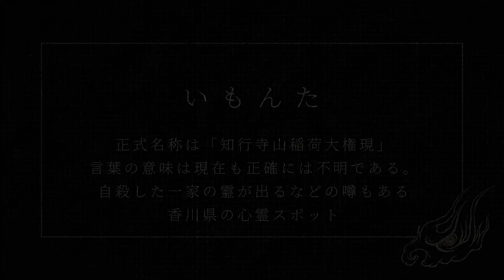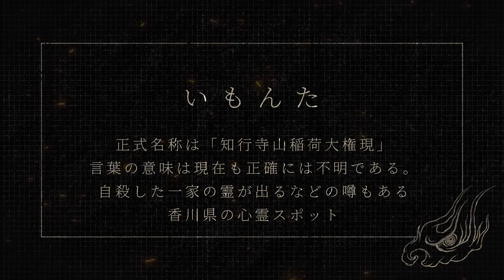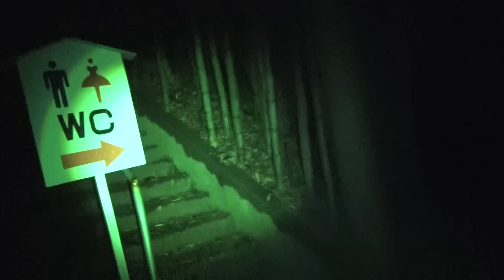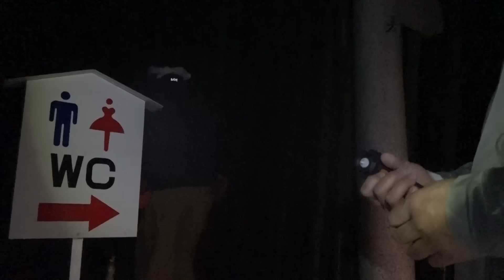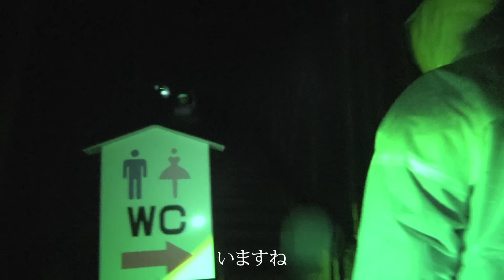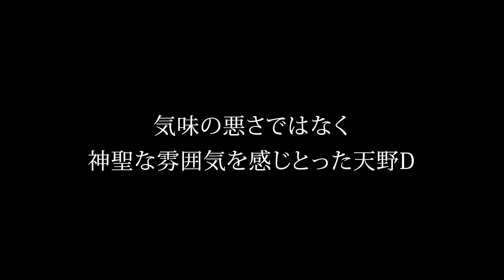【原田に異変】原田「こんなの初めてだ、得体のしれない恐怖を感じる...」...この原因は、降魔師・阿部曰く「神の怒り」だった!どうなる!?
※序盤音声トラブルにより、聞き取りづらい部分があります。申し訳ありません。
※この動画はお祓い済みです。

ー最恐心霊旅シリーズー

▶︎原田龍二の初小説『精霊たちのブルース』

ベネズエラの神秘の森での体験を基に書いた紀行小説。
 ヤノマミ族との心の交流を綴る、 秘境を渡り歩いた僕の渾身の一冊！

▶募集中！
あなたの周りで実際に起きた不思議な事件や現象を募集します！
原田龍二と阿部吉宏で出張プロファイリングします！

▶募集中！